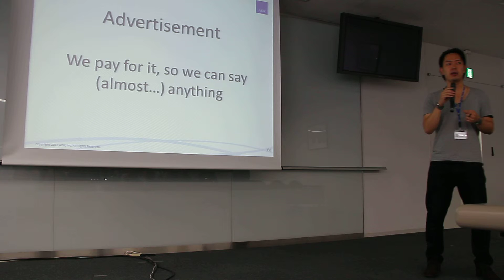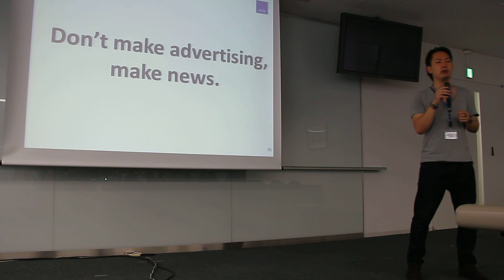ADK05, MVI 2075